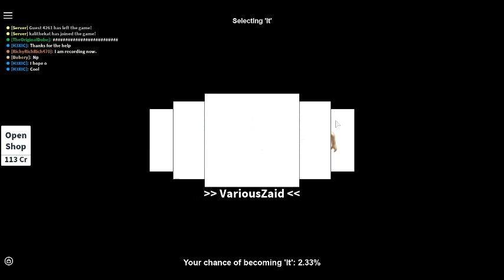Comedy Show 13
Lol pretty much I failed... At least I am back from my youtube break..
KewlTube Crew: TheReddedBloodScythe, Kizate Okami, Angela Ho, Steven Tai, Bebele Son, Zero Graal, Emaley Mellum, Janet Nguyen
Im out peeps and I hoped you enjoyed the videos!